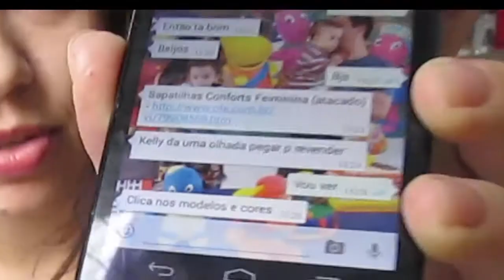50 PERGUNTAS em 5 MINUTOS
Nesse vídeo respondo a TAG 50 em 5
Se VOCÊ GOSTA DE VLOG DE VIDA REAL está no lugar certo. Seja bem vindo ao nosso canal.
Obrigada pelo carinho de vocês.